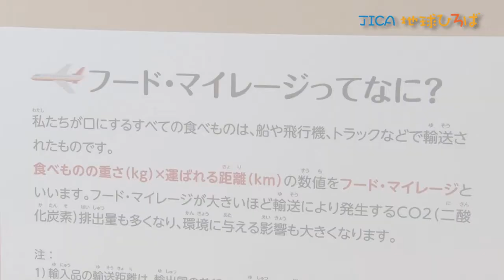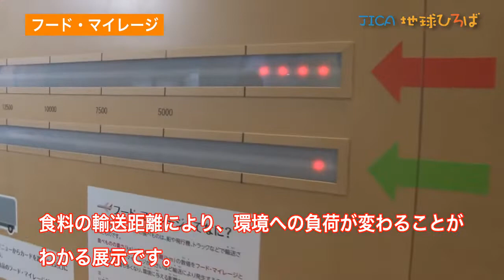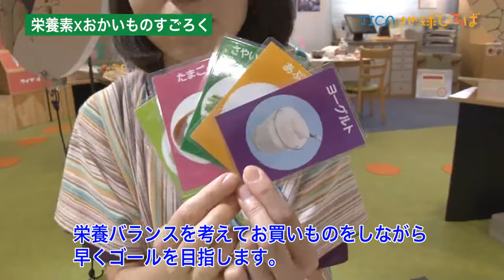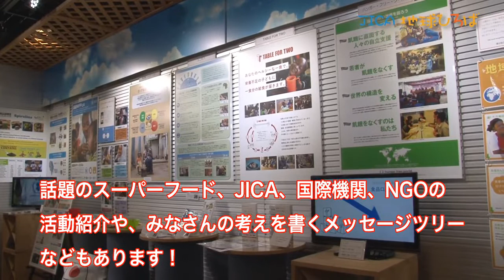JICA地球ひろば☆企画展「食べるコト 生きるコト」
世界には、さまざまな食べ物・料理があります。 食を通じて、地域や文化について考えてみましょう。 また、食と栄養をめぐり、世界には多くの「アンバランス」があります。 食品を大量に捨てる国。食糧が足らず、飢餓に苦しむ国。 どうしたら、みんながお腹いっぱい食べられるの？ 今、私たちには何ができるでしょうか。 地球ひろばで、一緒に考えてみませんか？